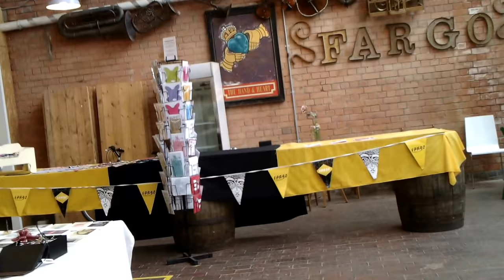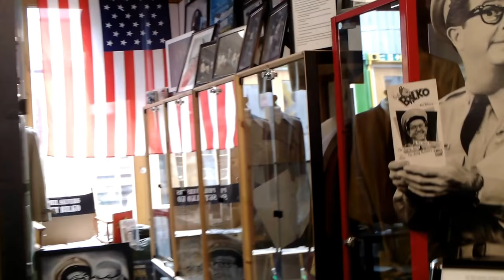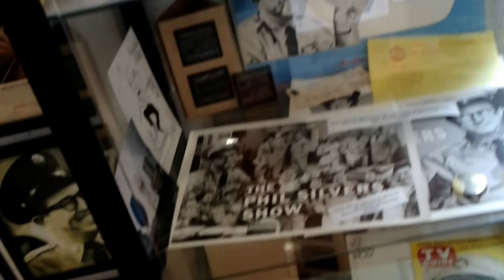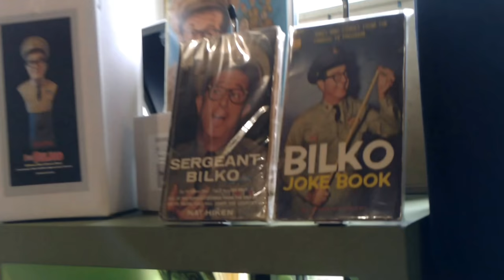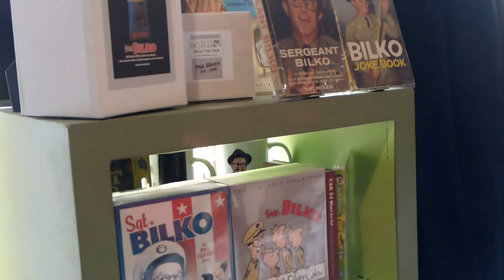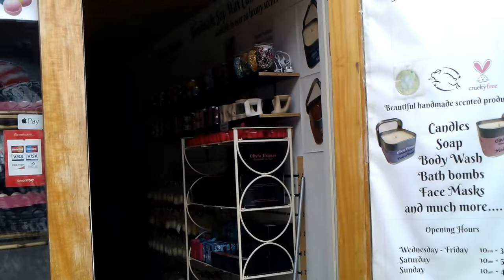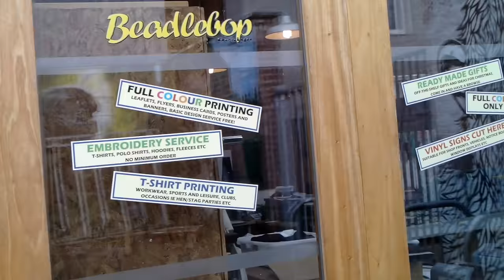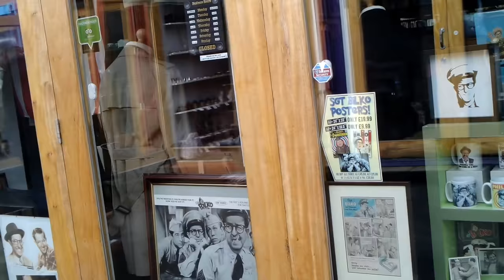Sargent Bilko Museum at Fargo Village Coventry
Borrow the Before 'n' After Rustproofing courtesy car and visit the Sargent Bilko Museum at Fargo Village in nearby Coventry while we rustproof your car.